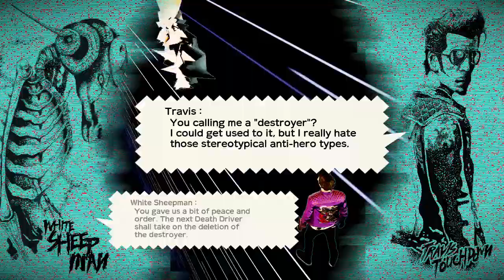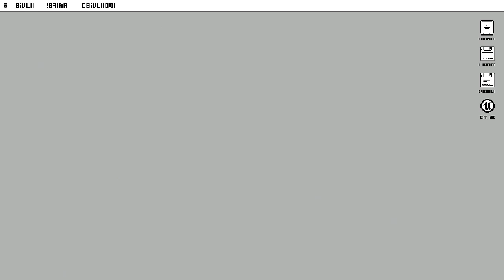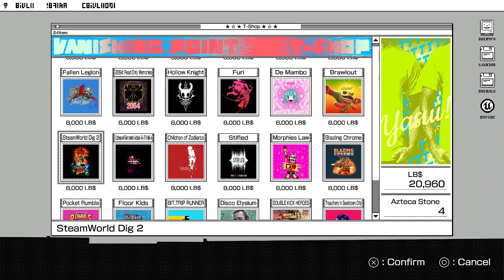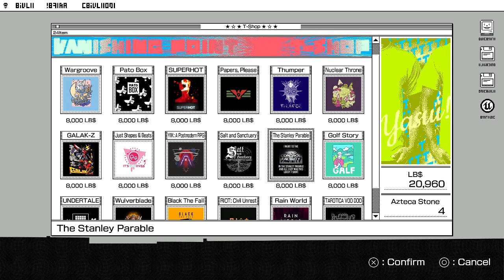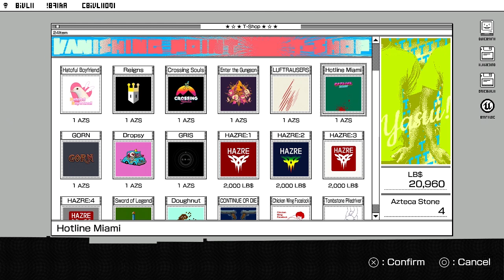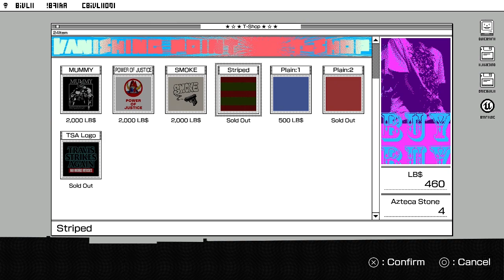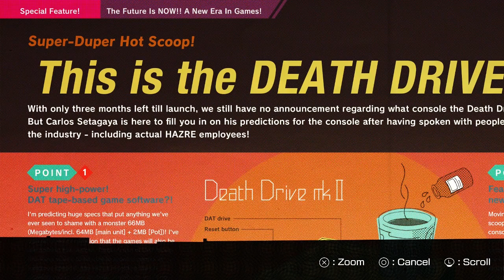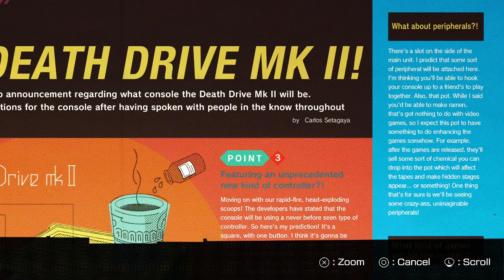Travis Strikes Again (PS4) public stream - Part 1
It's time to take a look at the next entry in the Travis Touchdown saga, and the opening is a shocker!